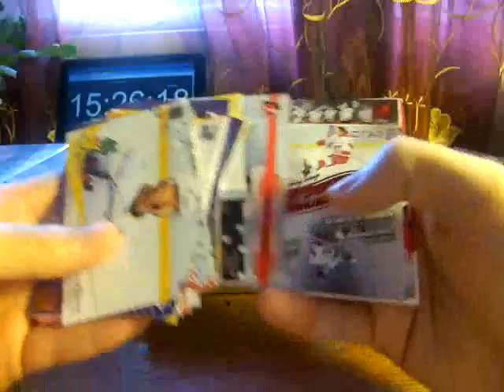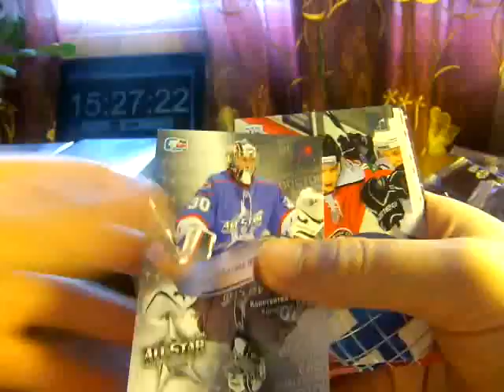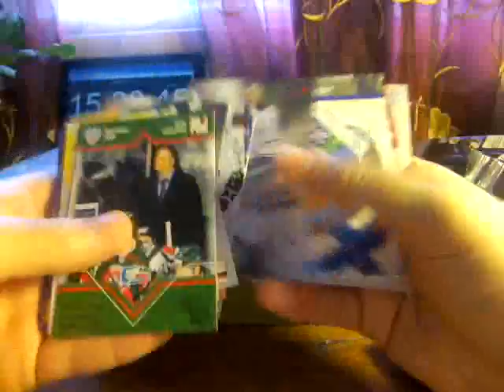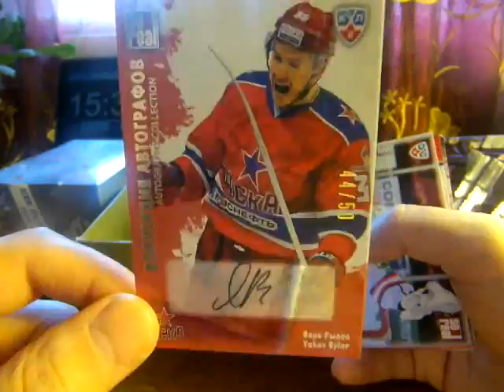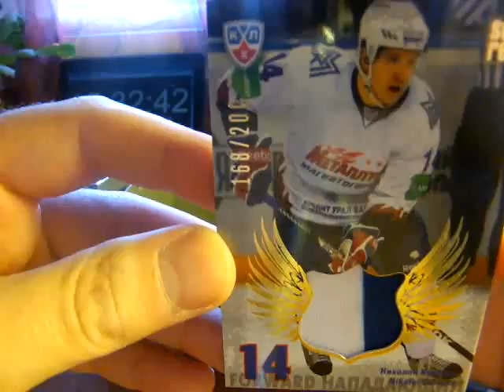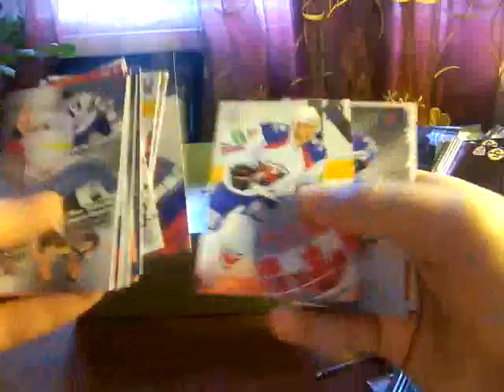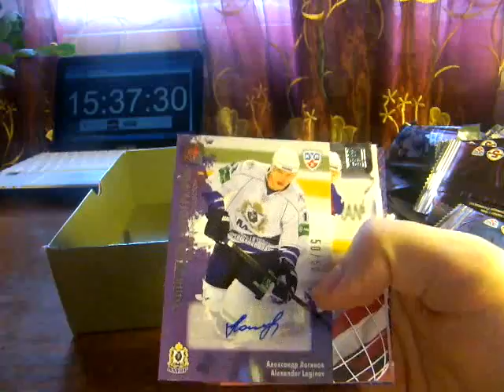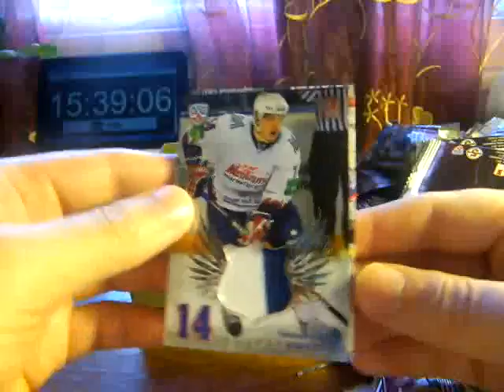SeReal All Star Game. KHL 2012-13. 5-cases Break. Case 4. Box 10-12